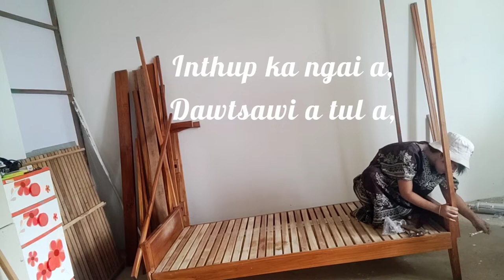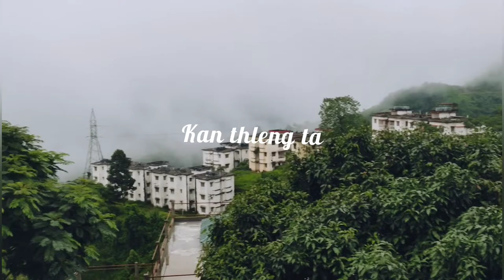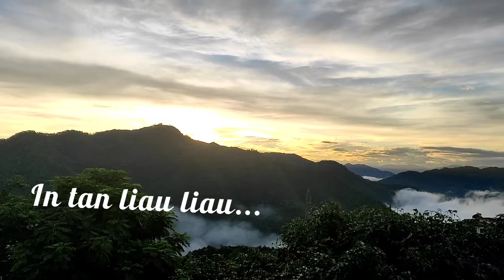Ka hah mah mah, ka damlo dawnin ka hria🤕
Taimak hi chu a tha a, mahse taksa chauh leh lutuk chuan.. tawngkhawng tawpah damloh mai hi alo awl dawn anih hi. Tunlai chu kan buai turu ve mah mah a, ka taksa in a zo vaklo,.. ka pawr chep mai, ka in recover leh vat turah ngai ang. Nangni pawh lo dam ula, lo hlim ula.. lo in uluk thiam teh u..